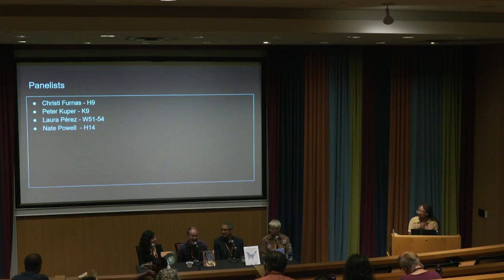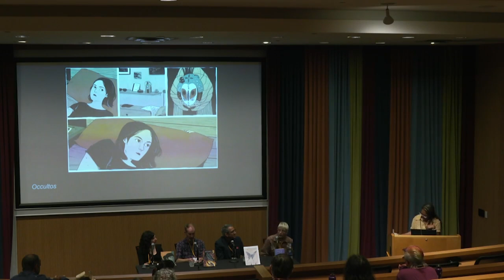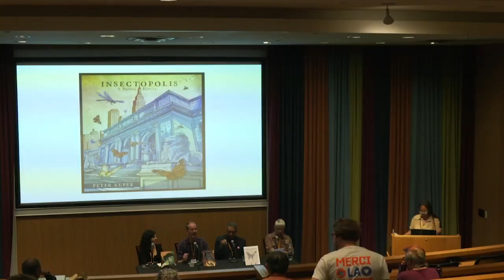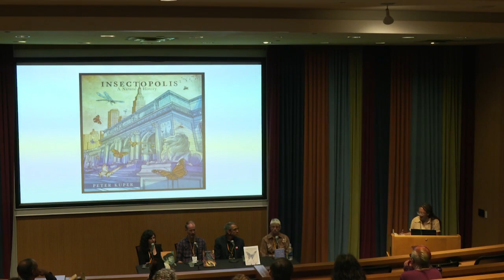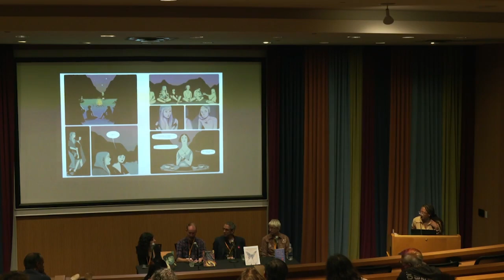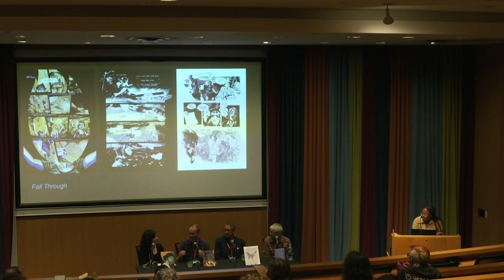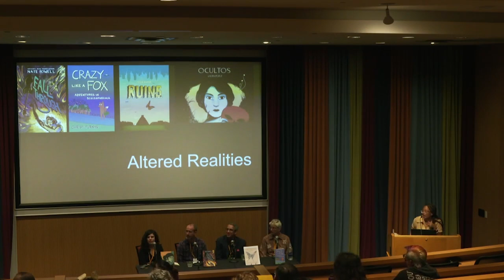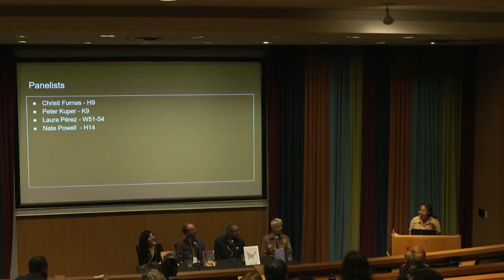SPX 2024: Altered Realities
Comics provide a unique way of looking at consensus reality in startlingly new and different ways. Whether used to represent the way mental illness can affect the way we perceive reality, how occult forces can warp perception, or how in the far future the ways in which surviving species might perceive humanity, the use of line and color offers a world of possibilities. Francesca Lyn will explore the topic with Peter Kuper (Ruins, Insectopolis), Laura Pérez (Ocultos, Totem), Christi Furnas (Crazy Like A Fox: Adventures In Schizophrenia), and Nate Powell (Fall Through, Swallow Me Whole).

Panelists: Christi Furnas, Laura Pérez, Peter Kuper, Nate Powell

Special Guests: Christi Furnas and Peter Kuper